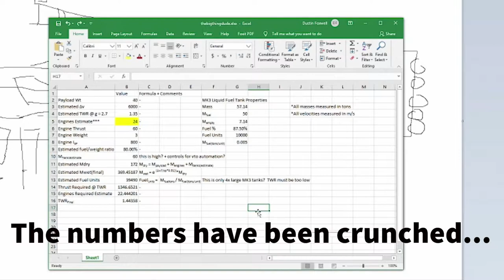One Lander - "Space Burrito"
Intergalactic, planetary delivery service. AKA the interplanetary stage for our one lander, 36 Kerbals, 6 planets, 9 mun mission!